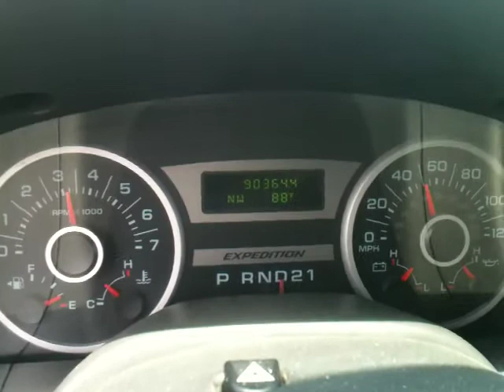Slow Start to 70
Slow Start to 70mph, 2006 Ford Expedition, AEM Brute Force Intake, e3 spark plug change at 90K miles